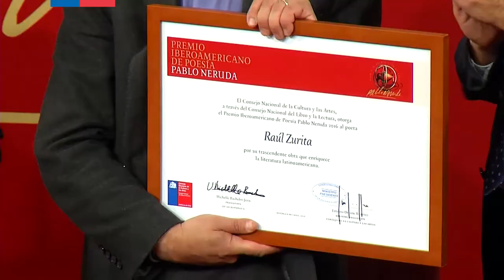PresidenciaAlDía, jueves 14-07-2016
Resumen informativo de las actividades públicas de la Presidenta Michelle Bachelet. Periodista: Miguel Concha. Montaje: Christian Leppe.